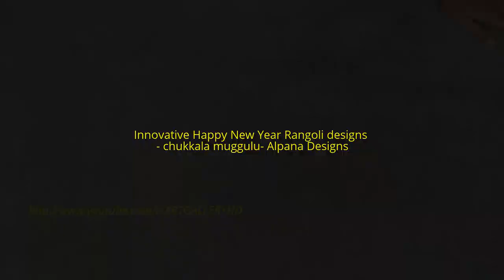Innovative Happy New Year Rangoli Designs - Chukkala Muggulu with dots - Alpana design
Hi friends..today I showed you Innovative Happy New Year Rangoli Designs - Chukkala Muggulu with dots - Alpana design Next time I’ll post another beautiful designs and to get the posts stay with us..Thanks a lot.